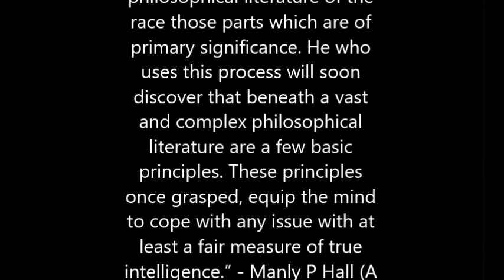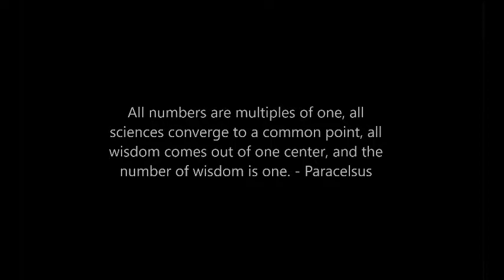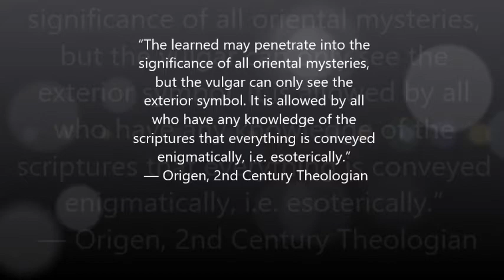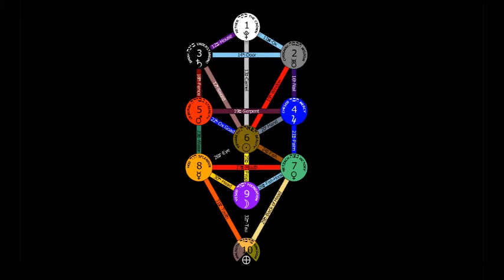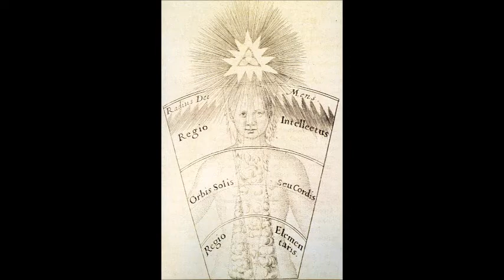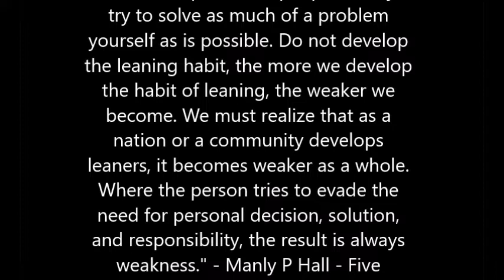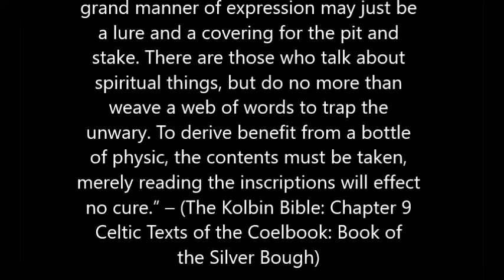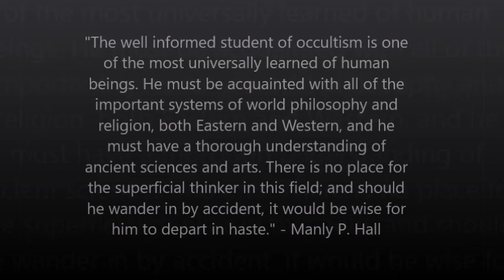The Sacred Science of the Soul: The Number of Wisdom is One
I Claim no rights or ownership to any of the material, pictures, music, diagrams or information provided in this video. For educational and creative purposes only.